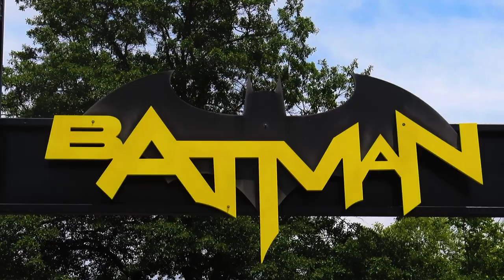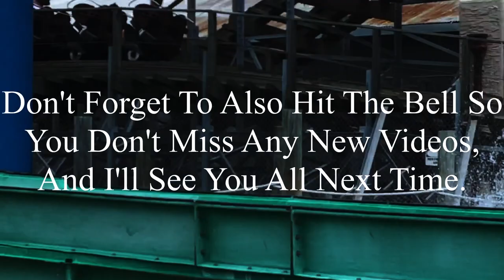Batman: The Ride Six Flags Over Georgia 2023 Offride (No Copyright)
If there’s anyone that’s watching this, and needs footage of Batman: The Ride, I’m totally okay with you using it. But, if you do decide to use some of this footage, all I ask is that you credit me in the description below the video. I’m not someone who’s overprotective of their content, so if you want to use it, go for it. Just please make sure to credit me.